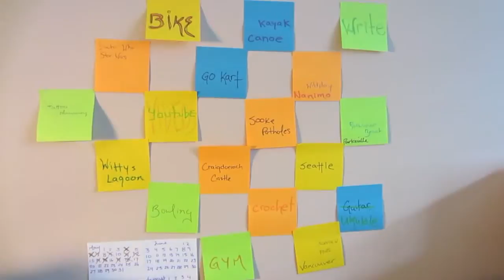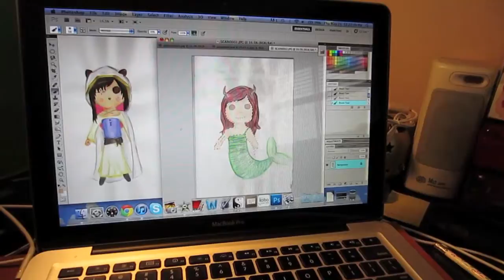Ramblings, an update.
In which Anny shows you her room again and asks for colour suggestions, and reveals the puppet sketches.

Tracks used; Super Honeymoon - Owl City, Rainbow Veins - Owl City